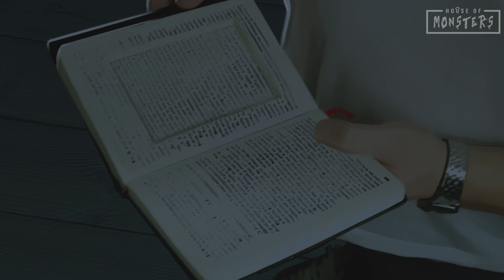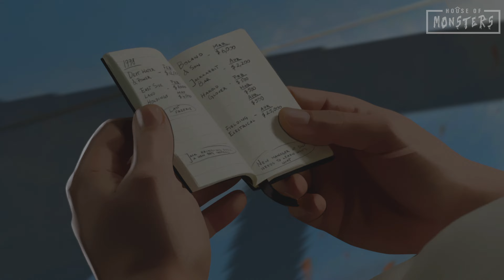As Dusk Falls - New Dawn | Chapter 3 Gameplay Walkthrough Full Game - No Commentary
As Dusk Falls - New Dawn | Chapter 3 Gameplay Walkthrough

Interior Night's As Dusk Falls starts in 1998 with a robbery-gone-wrong in small town Arizona, the choices you make have a powerful impact on the characters' lives in this uncompromising story of betrayal, sacrifice and resilience.  Played on Xbox Series X and Recorded in 4k 60FPS.

Join us as we provide valuable tips, uncover hidden secrets, and share effective strategies to enhance your gameplay experience. Whether you're new to the game or a seasoned hero, there's something for everyone.

House of Monsters is a channel created by passionate gamers and video creators. We're committed to delivering top-quality content, and your support means the world to us.

Let the games begin in As Dusk Falls!